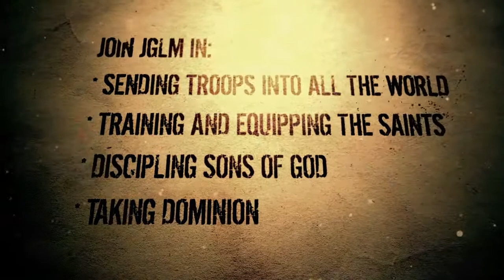Dominion Life Mission/Partners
Contribute to the Mission of spreading the Dominion Life Message!